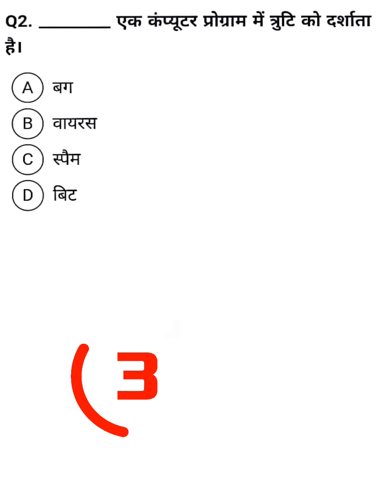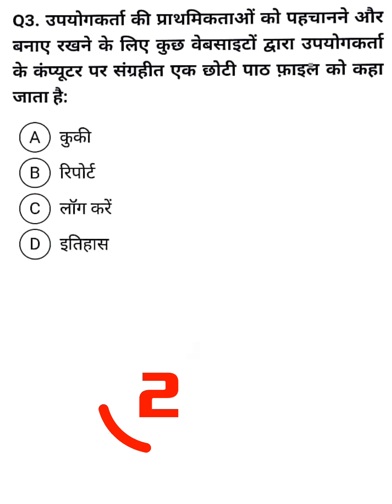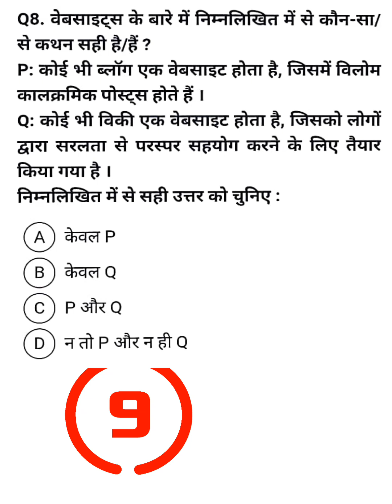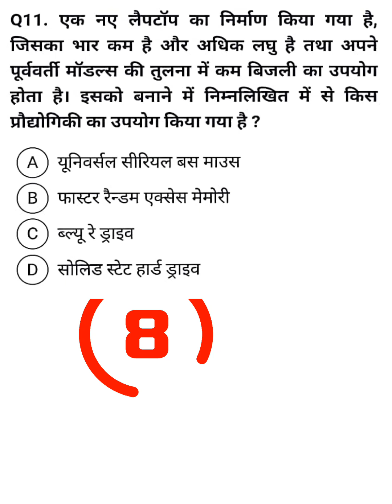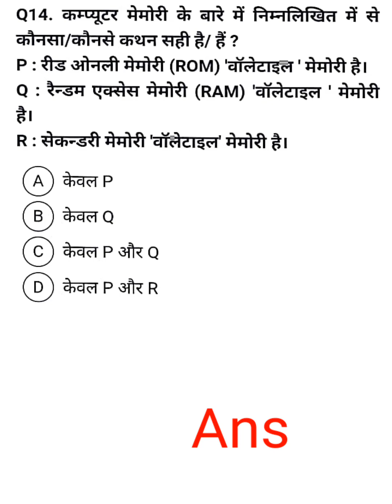UGC NET JRF paper 1 unit 8 ICT MCQ,UGC NET JRF paper 1 ICT test series, UGC NET JRF paper 1 MCQ -5